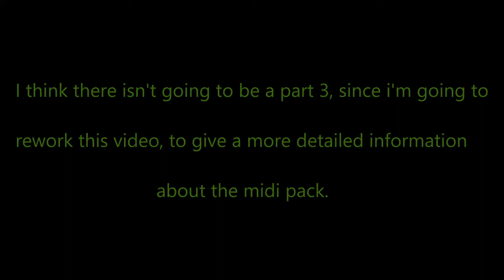(50 SUBS SPECIAL 2/2) Ultimate fnf midi pack!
A little thing about this, this pack is outdated as hell. I didn't update this pack because i'm working in a fully new one, since i know how to make midis now.

This pack has some midis that are inaccurate, and i'm sorry for that! As said up here, i'm making a fully new pack since i'm actually going to check every midi included now, to see if they are accurate or not.

When the pack is ready, i'll update the description.

For now, i hope that at least this pack helps!